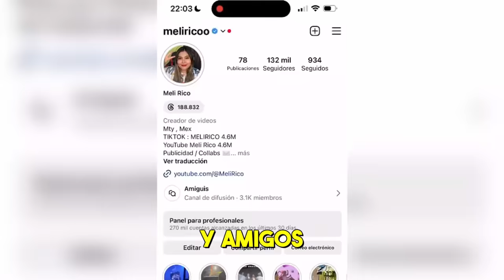POPPY PLAYTIME 3 DA MÁS MIEDO - PT1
Hoy Meli la gamer estará jugando el capítulo 3 de Poppy playtime